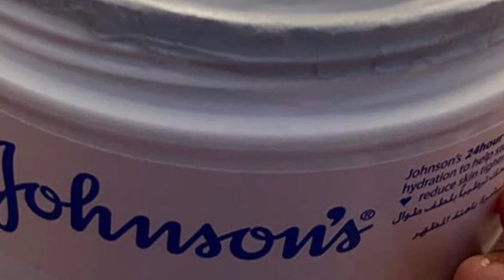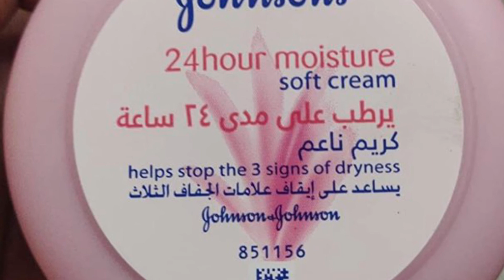Johnsons 24 Hour Moisture Soft Cream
Amazon link

Johnsons 24 Hour Moisture Soft Cream - 200ml